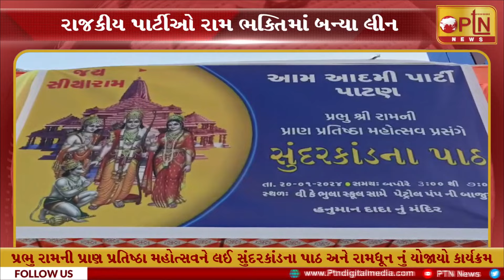આજના મુખ્ય સમાચાર || Today Breaking News ।। PTN News - 21/01/2024